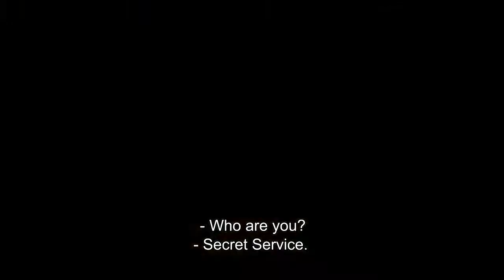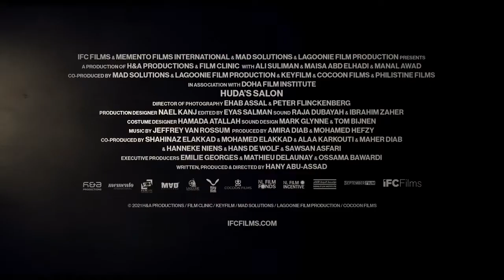Huda's Salon Official Trailer (2022) Maisa Abd Elhadi, Manal Awad, Ali Suleiman